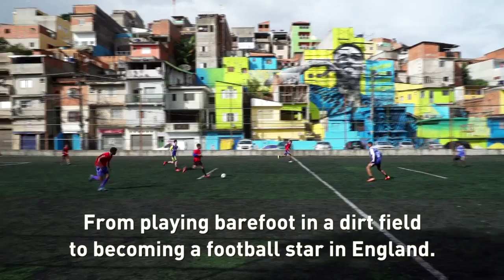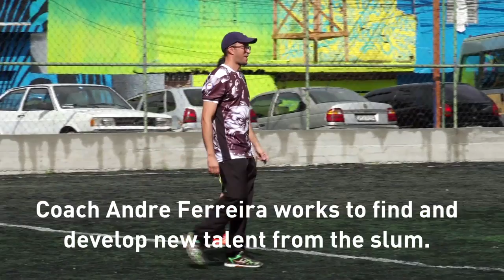Brazil favela honors native son Gabriel Jesus with mural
As the globe tunes in to the World Cup, the people of Brazil's Jardim Peri favela outside of Sao Paulo have their eyes set on native son Gabriel Jesus, a striker on the Brazil team and Manchester United. CGTN's Paulo Cabral talks to kids in the favela about how their learning from Jesus's life story.

Follow CGTN America:
Google+: CctvamericaTvnews

»» Watch CGTN ««